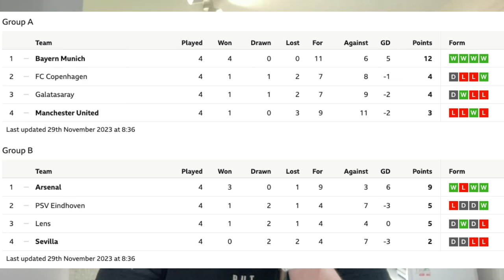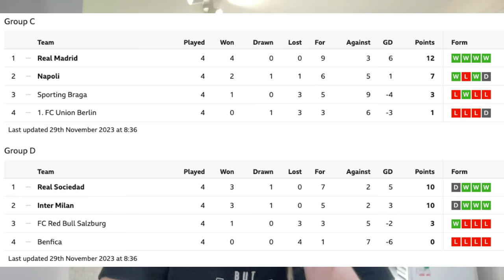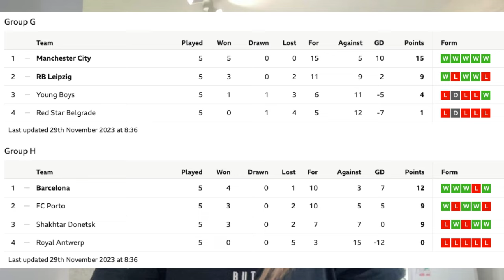COUFAL V MBAPPE? | EUROPA LEAGUE AND CHAMPIONS LEAGUE | WEST HAM NETWORK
Fancy some free beer this Christmas?